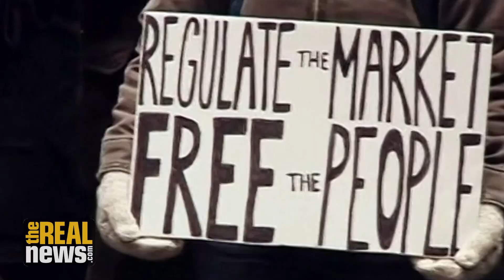Can Sanders Win Black and Trump Voters?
Our panel discusses how Sanders must walk a fine line between appealing to white Trump voters and dealing with systemic racism and reparations - with Eugene Puryear and Norman Solomon, hosted by Paul Jay